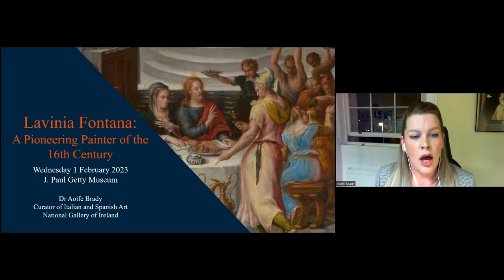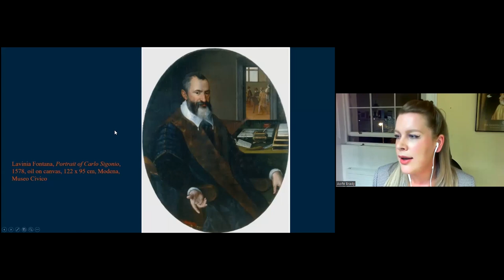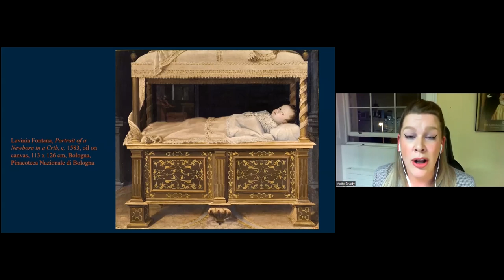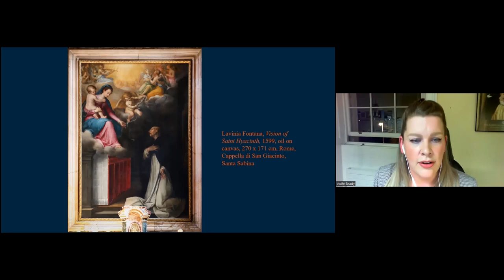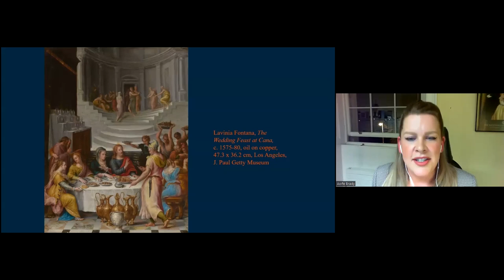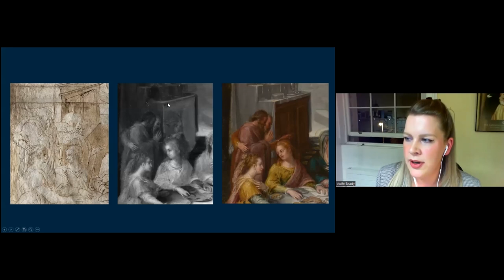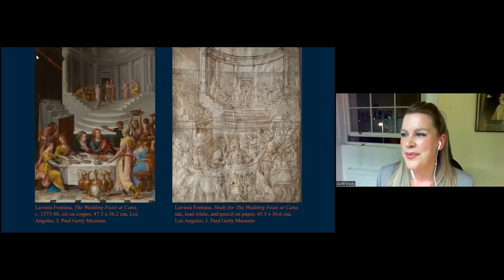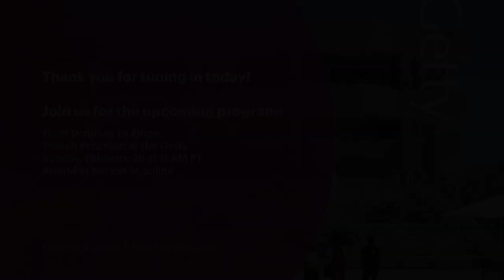Lavinia Fontana: Pioneering Painter of the 16th Century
Italian painter Lavinia Fontana was the first female artist to achieve professional success outside a convent or royal court, the first woman to be accepted into the prestigious Accademia di San Luca in Rome, the first woman to paint large-scale public altarpieces and female nudes, and the first documented female artist to have her own workshop. Recently a painting on copper and a preparatory drawing by Fontana entered the Getty Museum’s collection. A specialist of Bolognese painting, Aoife Brady discusses the artist’s remarkable career and creative process.

The two recently acquired works by Lavinia Fontana will be on view at the Getty Center in the West Pavilion (gallery W104) from January 26 to March 26, 2023. This program was presented Online on Wednesday, February 1, 2023,

Dr. Aoife Brady is the curator of Italian and Spanish art at the National Gallery of Ireland. Her primary research interests relate to the study of painting techniques, materials, and artists’ studio practices, with focus on 17th-century Italy and Spain. Brady’s recent curatorial projects include an exhibition of work by Joaquín Sorolla entitled Sorolla: Spanish Master of Light in partnership with the National Gallery, London, and an in-focus exhibition of Bartolomé Esteban Murillo’s series of paintings depicting the parable of the Prodigal Son, a collaboration with the Museo del Prado, Madrid, and the Meadows Museum, Dallas. Brady is currently working on a large-scale exhibition examining the work of Lavinia Fontana, scheduled to open in Dublin in May of 2023.